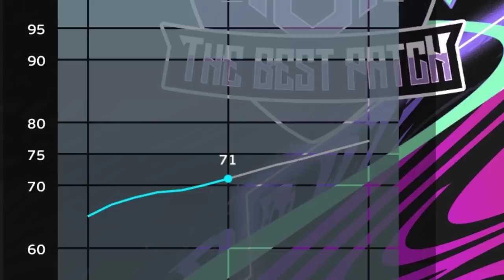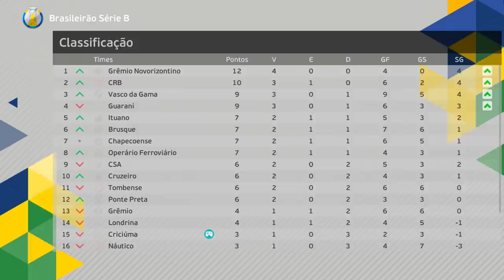O INÍCIO do GOLEIRO GERINHA Jr. | Rumo ao Estrelato de Goleiro #1 - PES 2021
Filho do lendário goleiro Gera, Gerinha Jr. chega pra buscar seu espaço e se tornar o melhor goleiro do mundo, buscando os títulos não conseguidos pelo pai!

00:00 : Chega aê!
00:11 : Coé? deixa o Like e se inscreve ;)